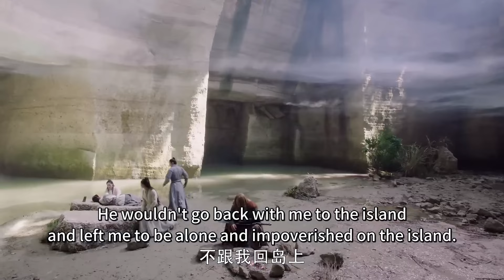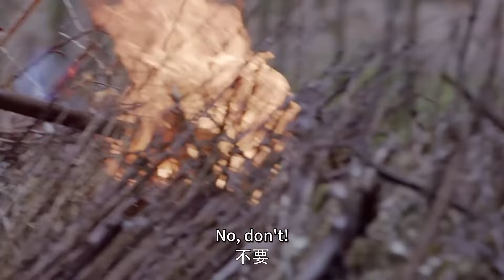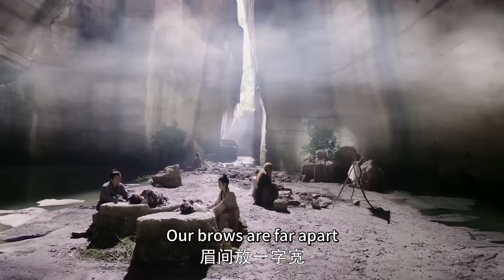【武侠电影】魔头瞧不起老乞丐，不料老人竟是武林第一高手，一刀直取首级